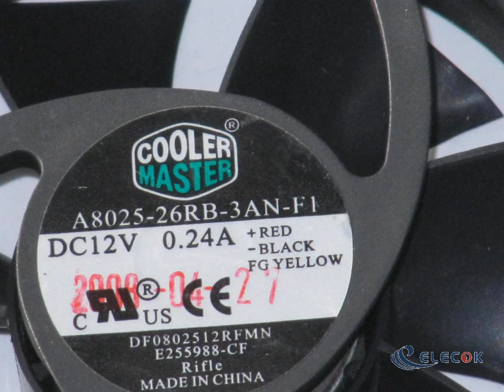A8025-26RB-3AN-F1 12V 0.24A 3wires Cooling Fan